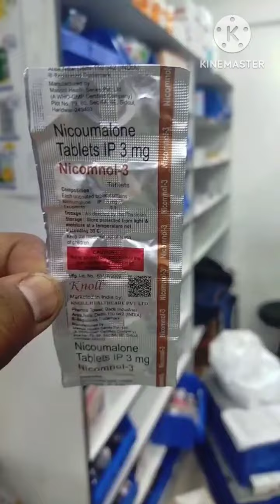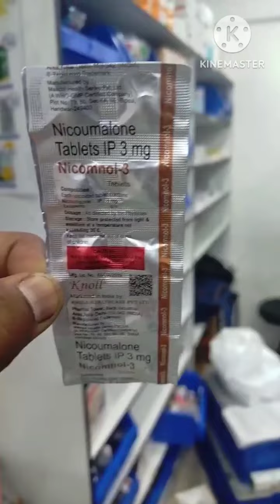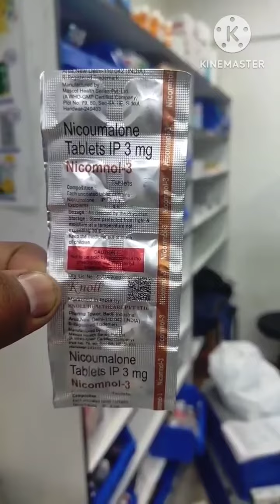uses about Nicomnol - 3 tablet. Benifits side effects..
uses about  Nicomnol - 3 tablet. Benifits side effects..  Medicine information.